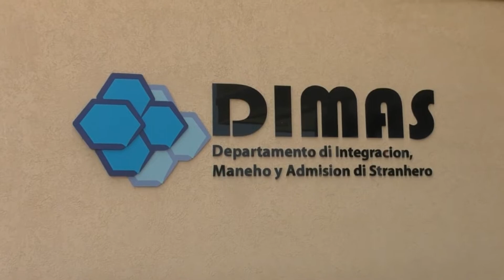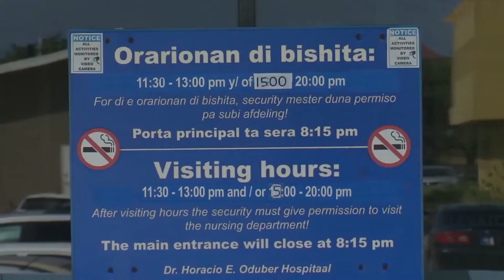𝐒𝐞𝐫𝐯𝐢𝐨 𝐌𝐞́𝐝𝐢𝐜𝐨 𝐩𝐚𝐫𝐚 𝐩𝐞𝐫𝐬𝐨𝐧𝐚𝐬 𝐢𝐧𝐝𝐨𝐜𝐮𝐦𝐞𝐧𝐭𝐚𝐝𝐚𝐬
Segun indicó recientemente la presidente del sindicato del hospital ABV, queda una carga grande para el hospital atender a las personas indocumentadas, ya que no se les puede negar el servicio, ante esto hizo un llamado para que así se pueda abrir una posibilidad de regularizar a las personas sin documentos para que realicen sus pagos de impuestos como el azv y el aov para así poder contribuir a la caja de gobierno pero a su vez reciban atencion a su salud como debe ser...